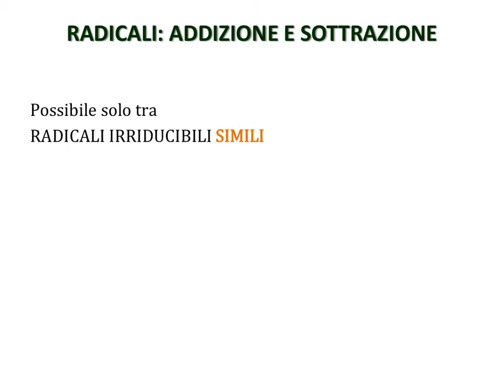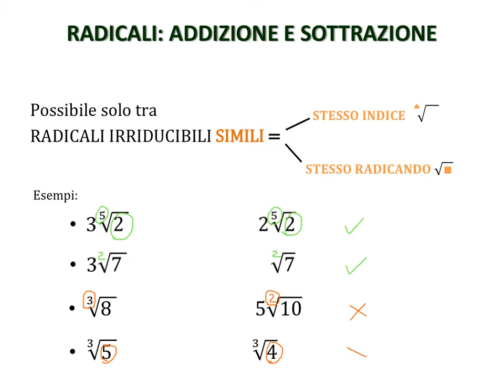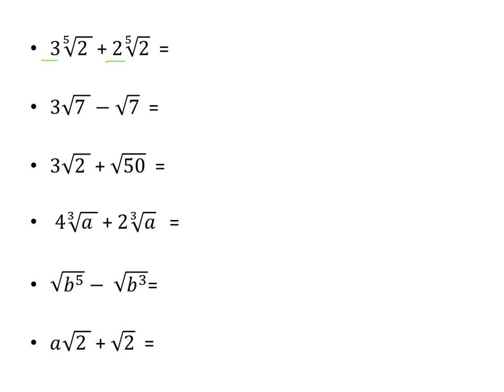5 Radicali Addizione e sottrazione DEF